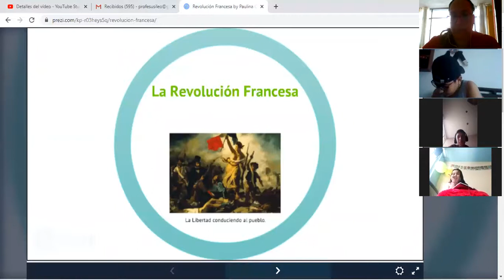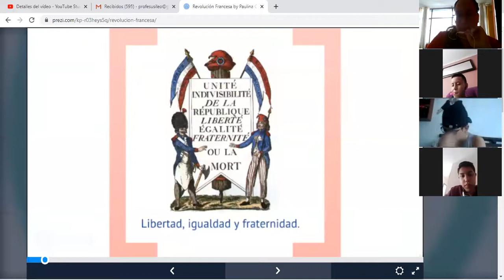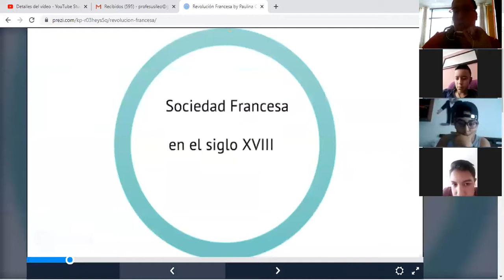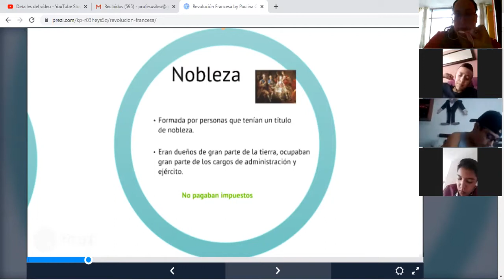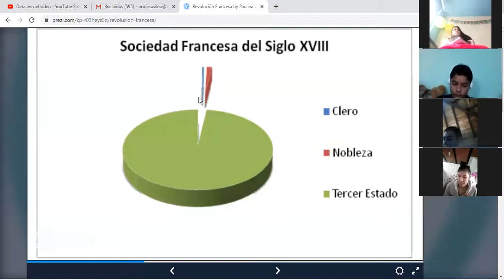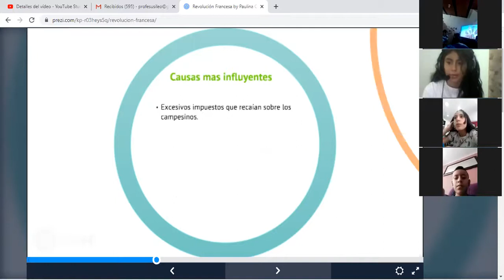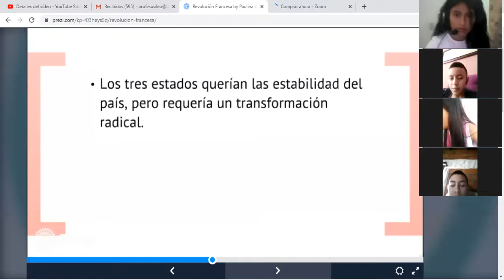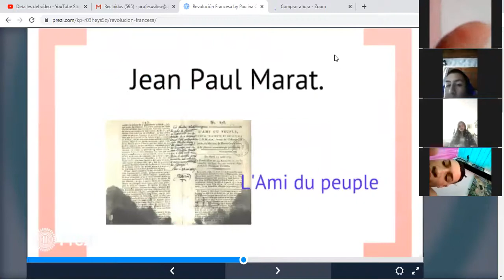REVOLUCIÓN FRANCESA - CLASE 803 PRIMERA PARTE